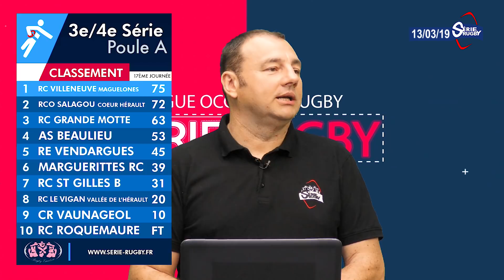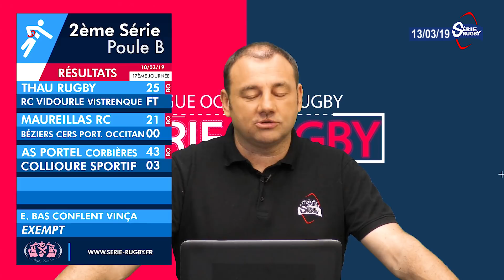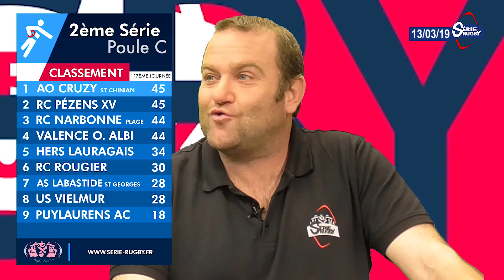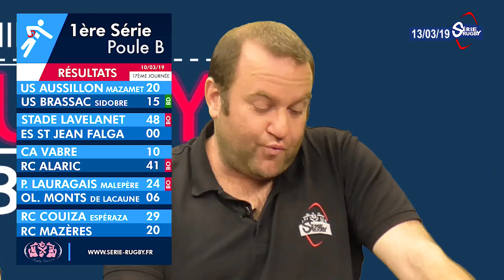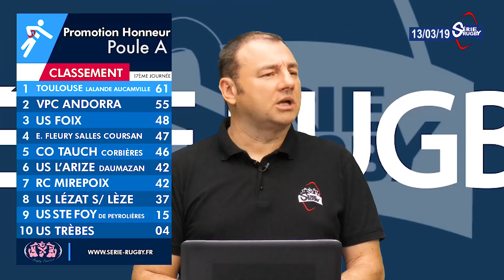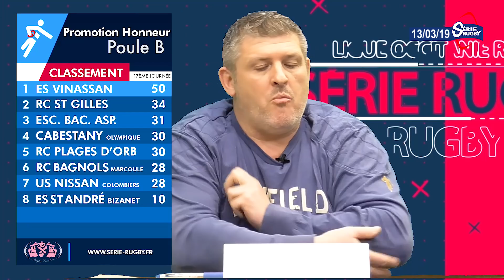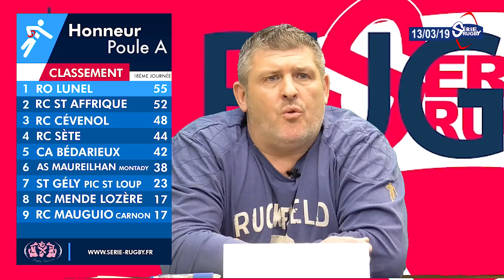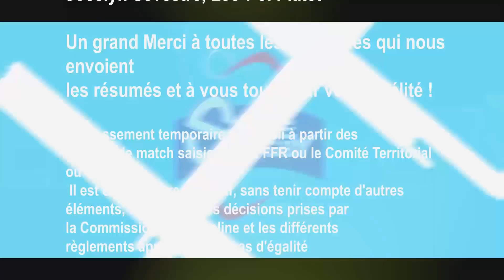Emission Série Rugby Mercredi 13 Mars 2019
Mercredi 13 Mars  – Alain SIMON et ses Sérial-Chroniqueurs reviennent sur sur les matchs en retard du championnat de la Ligue Occitanie Rugby, Retrouvez dès demain le Mag de Série Rugby, votre émission du Jeudi, consacrée à la vie des équipes de Série à Fédérale !Série Rugby, la WebTv du Rugby Languedocien, de la 4ème Série à Honneur, et même jusqu’à la Fédérale 1 ! — Twitter @Serierugby